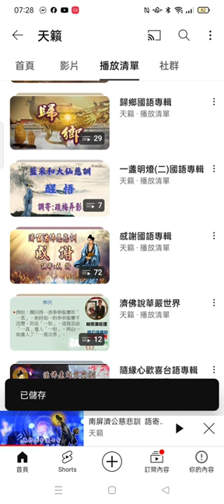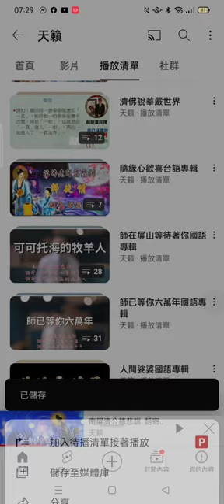Record 2024 03 05#分享#播放清單#道歌#善歌 07 28 14